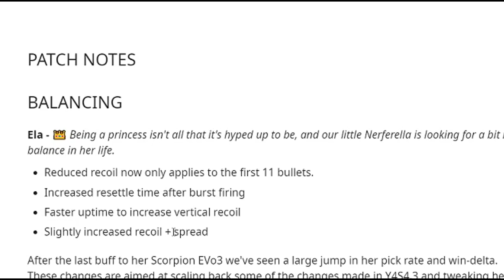ELA NERF! - VOID EDGE ÇIKIŞ TARİHİ! - Rainbow Six Siege Türkçe Haber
Rainbow Six Siege TTS'de Ela'ya tekrardan bir nerf geldi.Operation Void Edge çıkış tarihi belli oldu mu?.Bütün bilgilere videodan ulaşabilirsiniz.